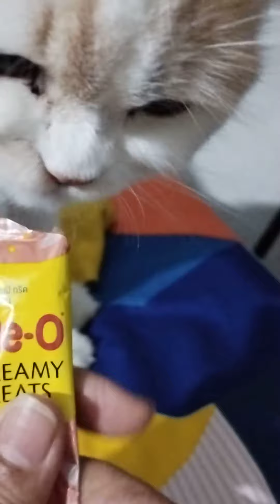1 April 2024